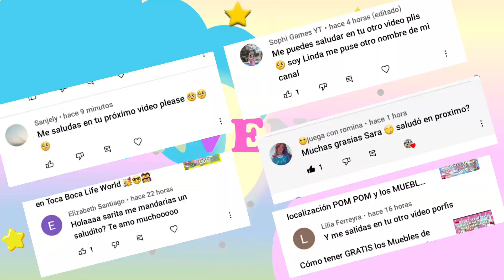Viajamos para Honduras y Sofía Sky me invitó a su casa. Colaboración con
Viajamos para Honduras y Sofía Sky me invitó a su casa. Colaboración con ‎@sofia Esky!
Canal: sofia Esky!
Canal: SaraTocaTuber